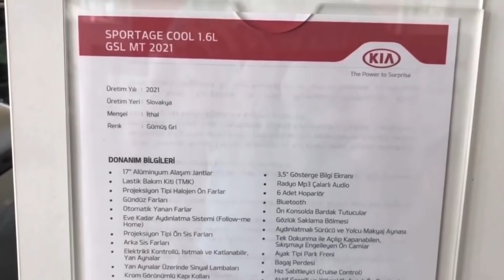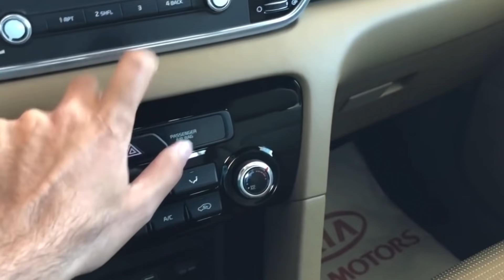Haziran 2021 En Kelepir SUV | 231.000₺'ye Kia Sportage | 2022 Sportage Öncesi Tükenmeden Alın!